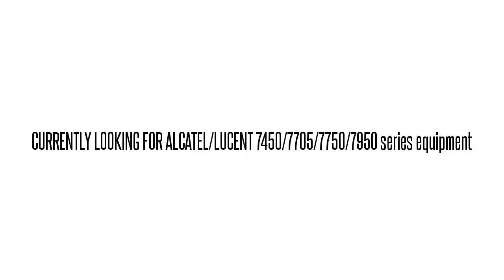3EM02186AA01 WMPQAAZBAA 1680-OLX 1680-OLX CLK DISTR UN